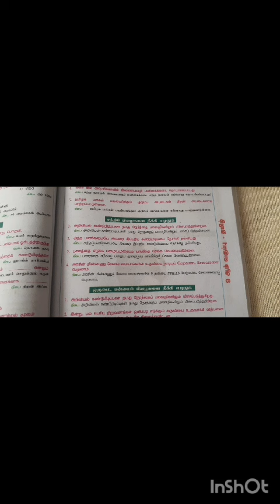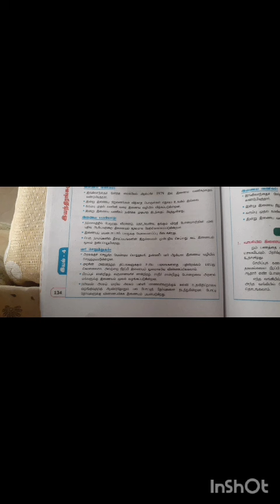9th tamil guide 📗 இயந்திரங்களும் இணையவழிப் பயன்பாடும் 📘 இயல் 4 📗 don 📘